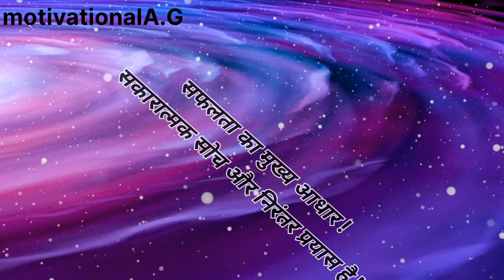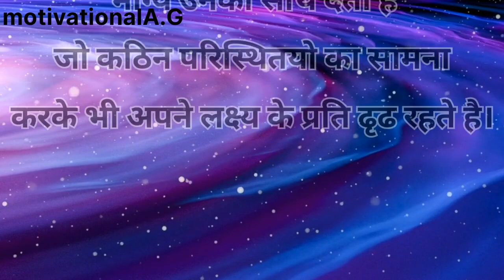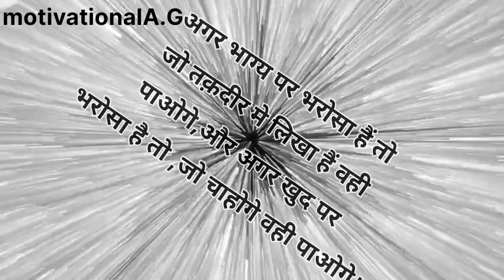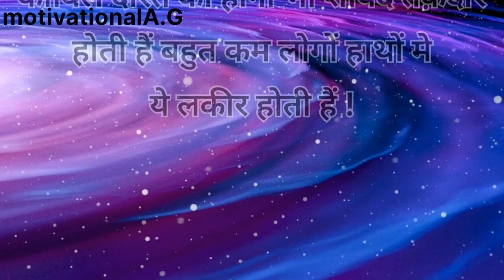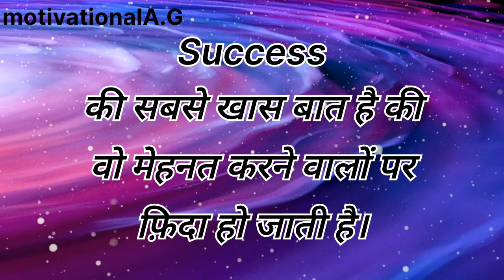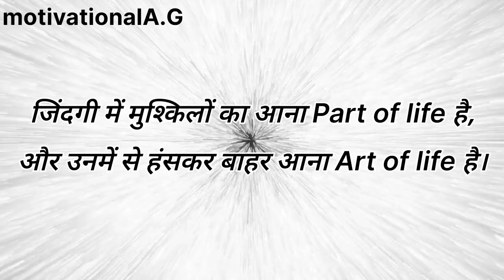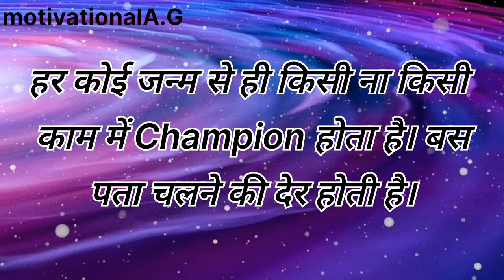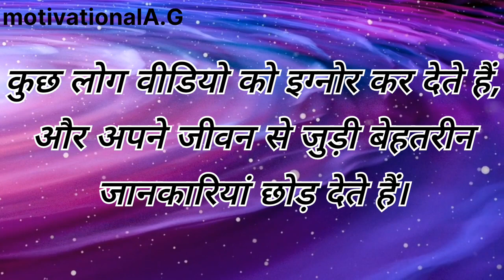इसे समझ लोगे तो बच जाओगे Best Motivational speech Hindi video MotivationalA.G inspirational quotes